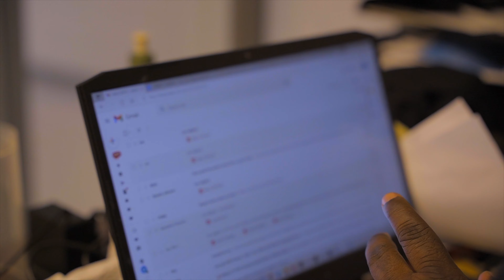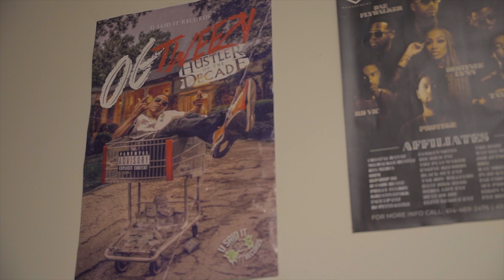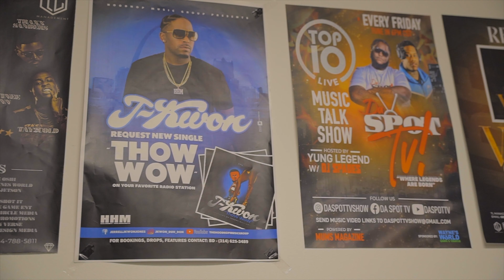Yung Legend Talks Trio Records, She Bad Song, J-Kwon, HHM, Melanie Fox & More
Chapters
00:00 Introduction
00:54 Born and Raised
01:30 Childhood
04:00 Who Is Yung Legend
05:49 Inspirations
07:36 Being Signed To Trio Records
13:25 Why Did You Leave Trio Records?
17:36 Being Signed To J-Kwon Label HHM (Hood Hop Music)
22:00 What Made You Get Into Managing Artist?
25:49 Managing Melanie Fox
29:20 What’s Next?